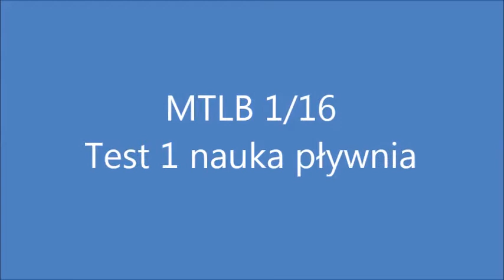MTLB 1/16 test 1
Nauka pływania modelu MTLB 1/16  Test 1